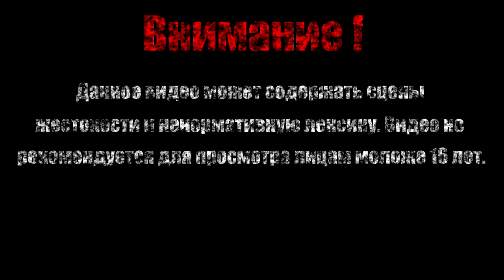ПОМОЩНИК【Darksiders II Deathinitive Edition】#13